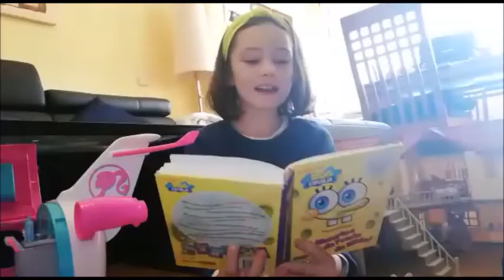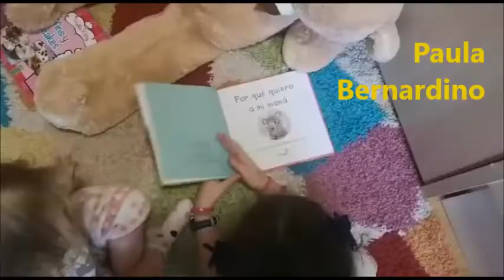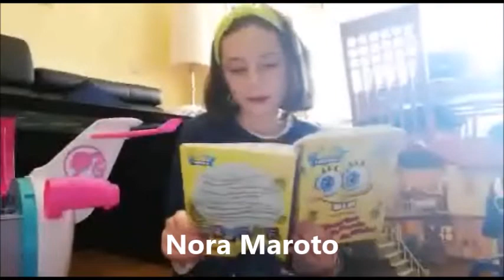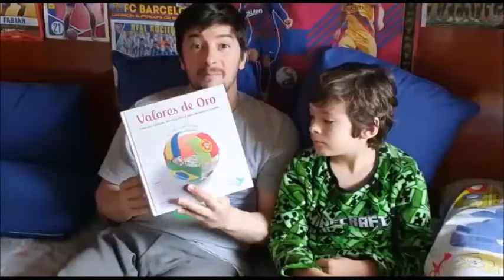VALDEBERNARDO 3º E P E DÍA DEL LIBRO